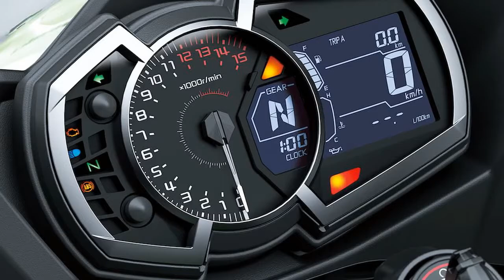2018 Kawasaki Ninja 400 Preview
Kawasaki created the quarter-liter sport bike class in 1983 when it released the Ninja 250. The bike remained relatively unchanged until 2008 when Kawasaki launched the first major redesign of its entry-level sportbike.

With pressure arriving from the 2011 Honda CBR250R, Kawasaki went one step bigger, offering the Ninja 300 for 2013. Honda followed suit with the CBR300R, the more powerful CBR launched for 2015, and the entry-level supersport rivalry began.

For 2018, Kawasaki’s smallest Ninja has grown once again. Meet the 2018 Kawasaki Ninja 400, the newest edition to the “sport” Kawasaki Ninja family that also features the Ninja 1000 and Ninja 650, all cousins to the “supersport” Ninja family of the ZX-14R, ZX-10R and ZX-6R.